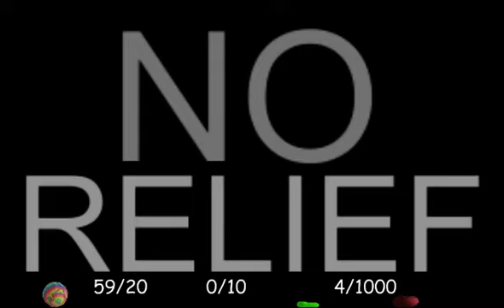LET'S STREAM BUBSY 3D 00 - "VINTAGE" RECORDING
WHAT BETTER WAY TO KICK OFF A BRAND-NEW LP THAN BY SHAMELESSLY REPOSTING A STREAM VIDEO OF THE FIRST VERSION OF THE GAME FROM FOUR YEARS AGO?